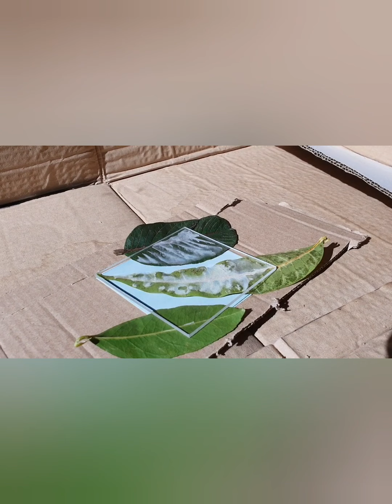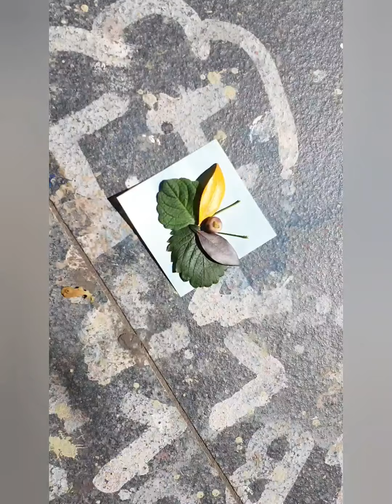The process of Sun Printing with Anna Lengkeek, Helen Holder and Victoria Schwarz